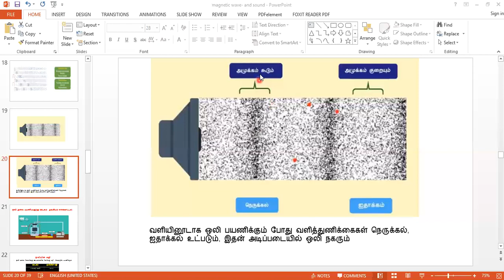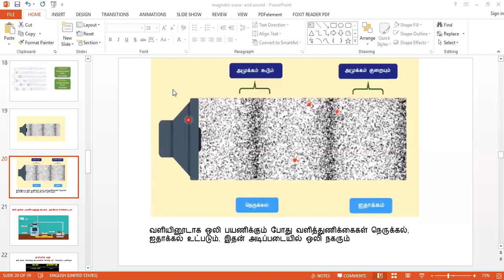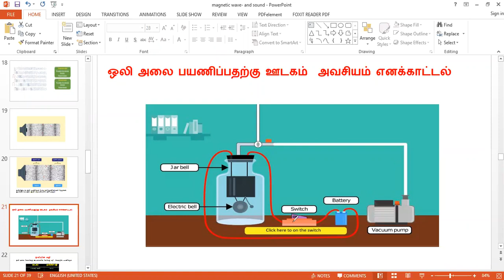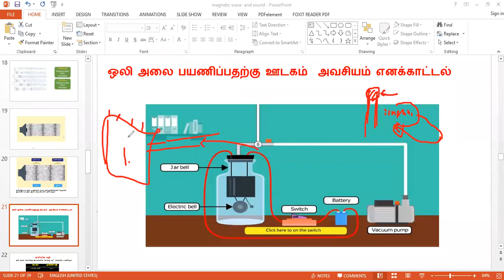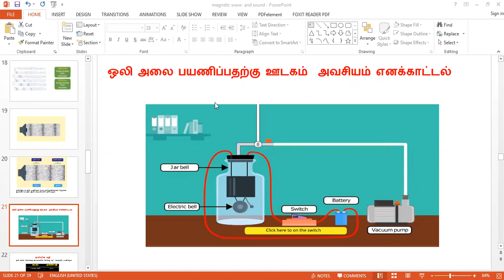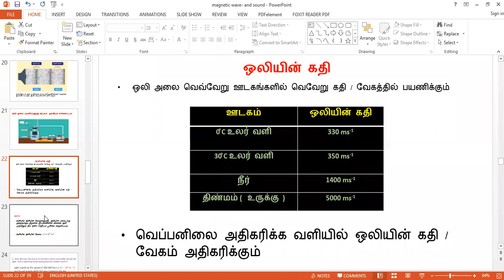அலைகளும் அவற்றின் பயன்பாடுகளும் வகுப்பு - 11| ஒலி வரைவிலக்கணம் , ஒலி பயணிக்க ஊடகம் அவசியமா பரிசோதனை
In This video  - Medium Is Essential For The propagation of Sound is explained well

Watch Other Classes